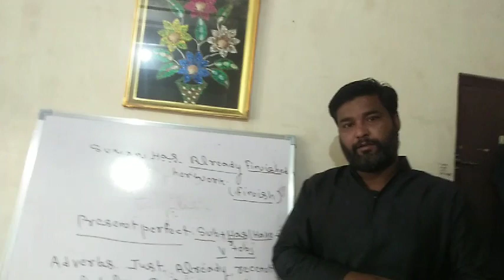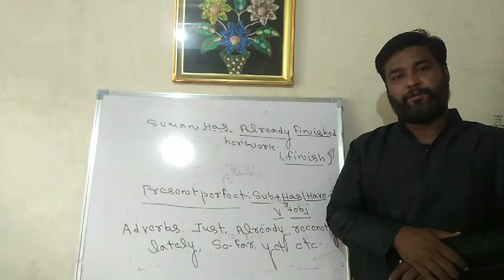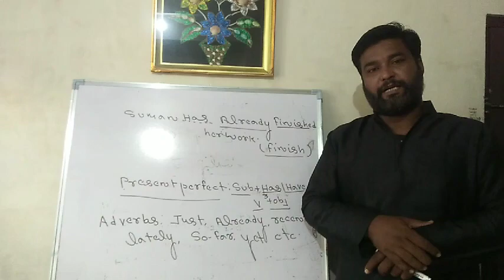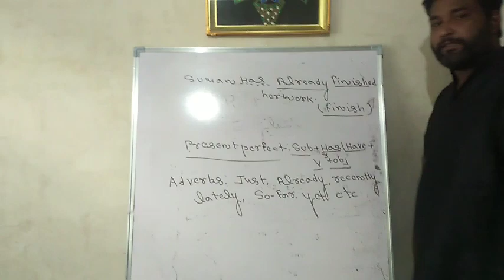10 th eng.Tense